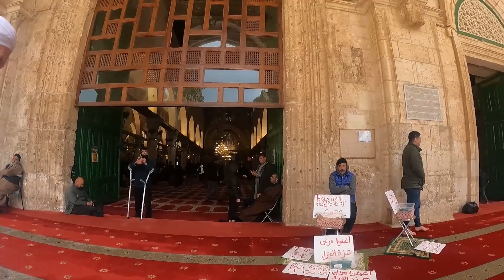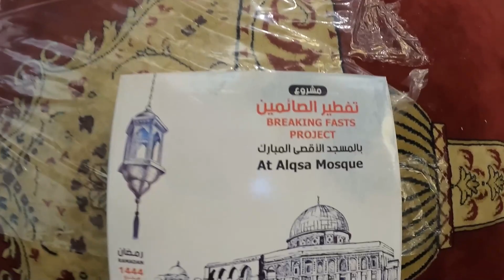RAMAZANIN SON 10 GÜNÜ! MESCİDİ AKSA'DA ÇADIRDA KALMAK!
Video fihristi ;

00:00 Intro
01:08 İkindi Ezanı
03:09 Ramazan'ın en güzel olaylarından biri : İTİKAF
06:10 Son 10 Gün Kıble Mescidi İçinde yaşam
07:42 Mescid'i Aksa'da İftar ve Sofralar
14:10 Yağmura rağmen iftar sofraları
15:55 Muhteşem sesli müezzinden YATSI EZANI!
21:00 Instagram'dan Takip Edebilirsiniz ; @hizligezgin

Ramazan'ın son 10 gününde Kudüs'te yaşadıklarımızı, iftar sofralarını, ramazan için oraya gelen müslümanların çadır, uyku tulumu, battaniyelerini alarak, burada kurdukları yaşantılarını ve dahasını ve de bonus olarak muazzam sesiyle bizi mest eden müezzin Azzam Dweik'in yatsı ezanını dinleyeceksiniz.
Tüm görüşlerinizi yorum olarak göndermenizi bekliyorum :)

Merhaba ben İbrahim Durhat namı-diğer Hızlı Gezgin.
2012'den bu yana 11 yıldır dünyayı geziyorum.
Sırt çantamla Afrika, Amerika, Asya ve Avrupa kıtalarında 4 ülkede 38 ülkeye seyahat ettim.
Kimi zaman seyahatlerimi otostopla veya araştırıp bulduğum ucuz uçak, otobüs, tren biletleriyle, kimi zamansa yardım kuruluşlarıyla gönüllü olarak çalışmalar yapmak üzere gerçekleştiriyorum.